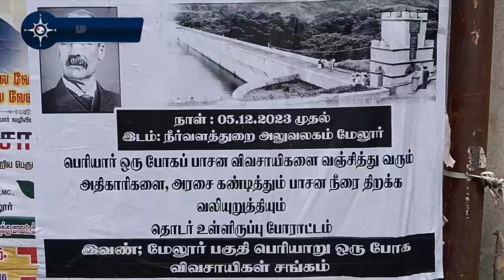மேலுார் விவசாயிகள் கொதிப்பு Hunger strike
மதுரை மாவட்டம் மேலூர் ஒருபோக பாசனத்திற்காக வைகை அணையில் இருந்து தண்ணீர் திறக்க வலியுறுத்தி கடந்த அக்டோபர் முதல் விவசாயிகள் பல்வேறு போராட்டங்களில் ஈடுபட்டனர்.